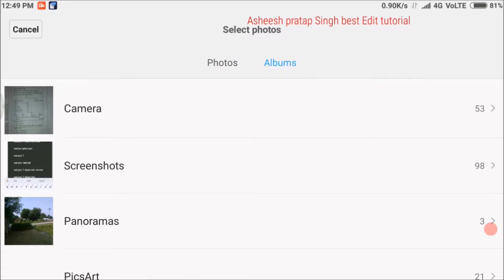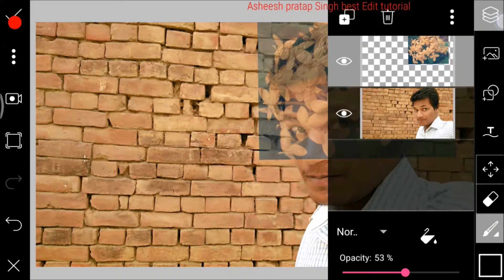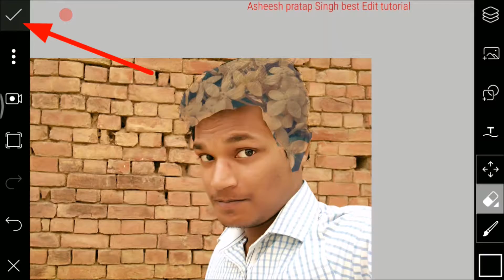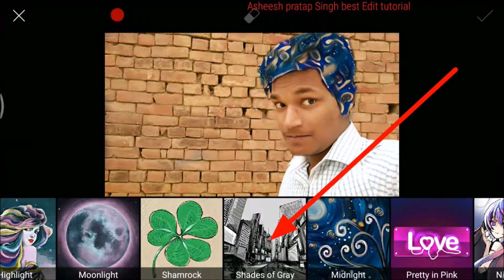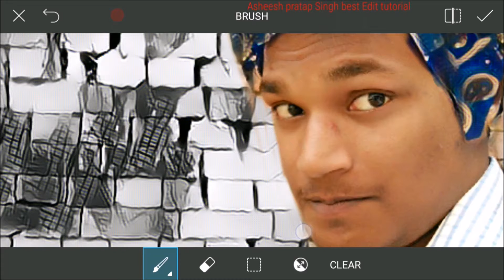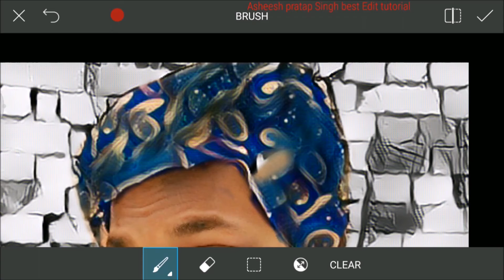How to change Background and Apply Exposer Effect in mobile , Picsart Tutorial magic tool effects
Magic tool